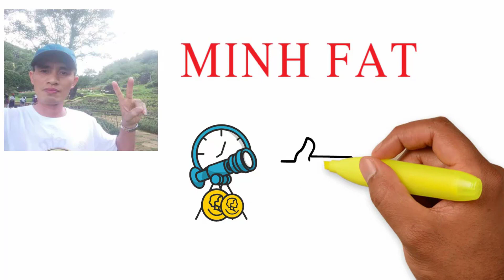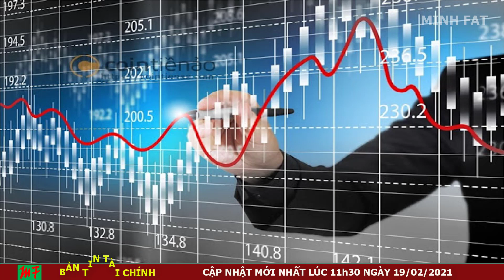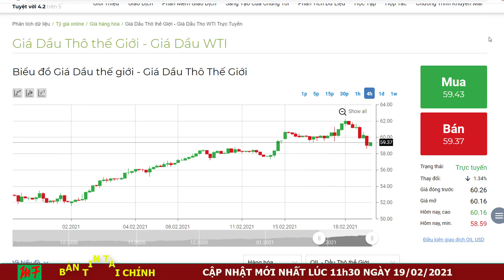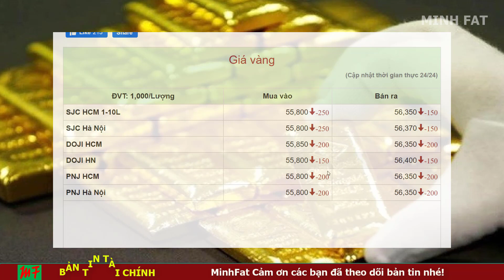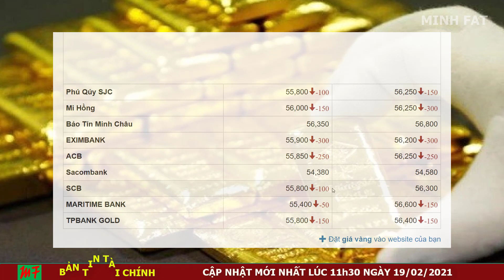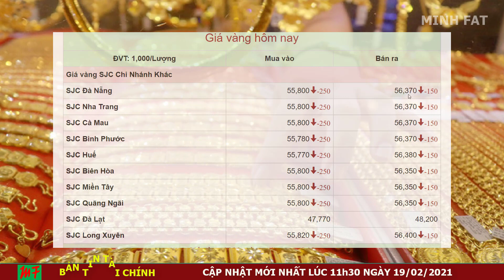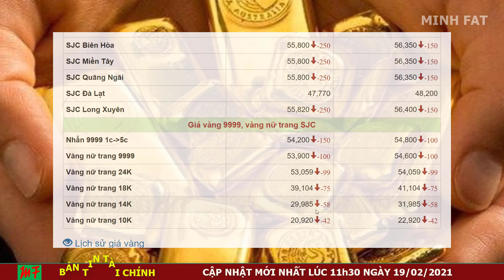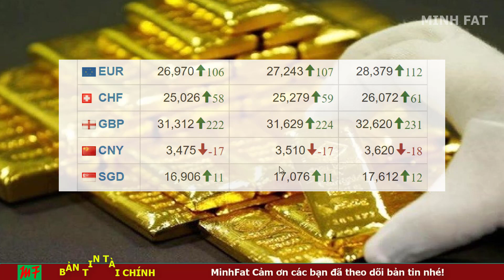Giá Vàng Hôm Nay Ngày 19/02/2021 - Giá Vàng 9999 Ôi...Đau Tim Quá!